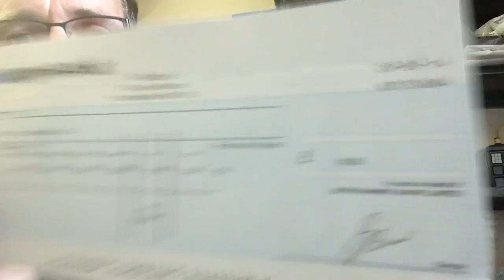Selling CDs to Music Magpie & Numptie of the week...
I cashed in the last of my dead media stock to Music Magpie & also share my numptie of the week. -